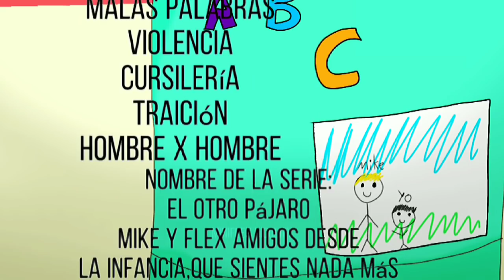El Otro Pájaro💘... Episodio 1 😃Un nuevo amigo☺️ \Mikelex/ ||Nicolity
Bueno
si es una nueva serie
de Mikelex

se trata de Mike y Flex que se conocen desde la infancia
literal Mike lo vio nacer xd

ojoooo, no son hermanos!
sus madres son super amigas pero son de otras familias! no son de la misma sangre entonces Mike y Flex no son primos ni hermanos!
al principio se quieren así ok?

Flex le dice Tía a la señora lisa
y Mike también ala señora Yaneth
pero no son primos ni hermanos vale?

Mike alcanza a Flex por 9 años
durante esta serie
veremos el periodo como a pasado su vida, entre cosas buena y malas
desde Flex que tiene 5 y Mike 14
8 y 17, 14 y 24, 16 y 26, 17 y 27 hasta 20 y 29 ok?

entre todo por cualquier vaina no vallan a ofenderse ok? es entre los personajes! no es la realidad
además que solo son pixeles

bueno
siempre lean la descripción y pendientes, respondo preguntas inteligentes👓👉

bye..